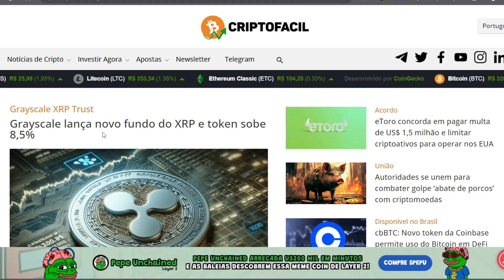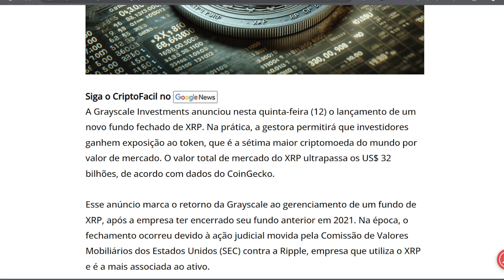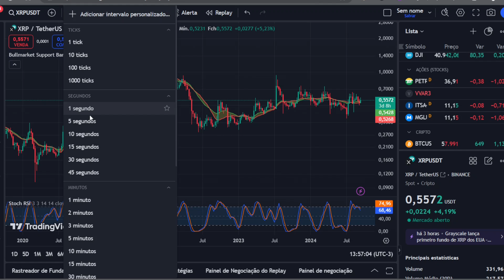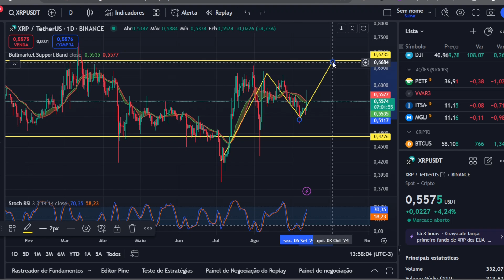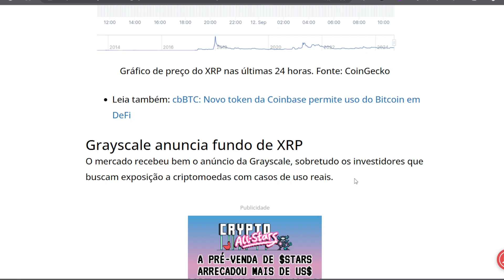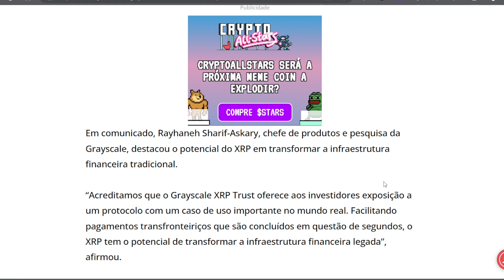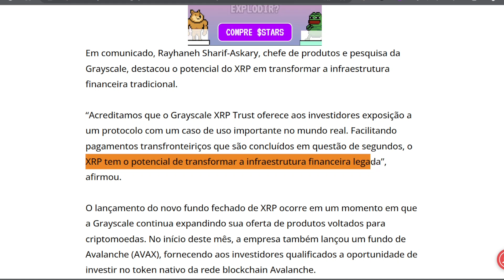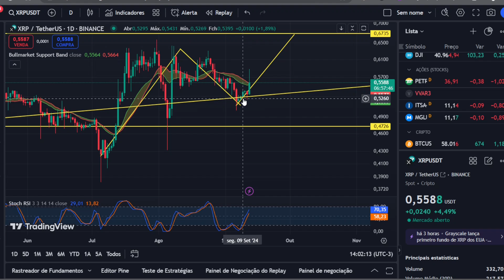GRASYCALE LANÇA FUNDO DE XRP, ETF PODE VIR A SE TORNAR REALIDADE